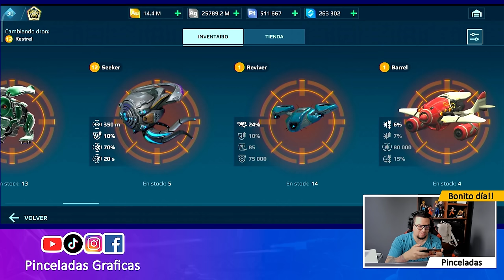War Robots | Probamos la CLAW después del NERFEO en CAMPEÓN | Pinceladas Graficas